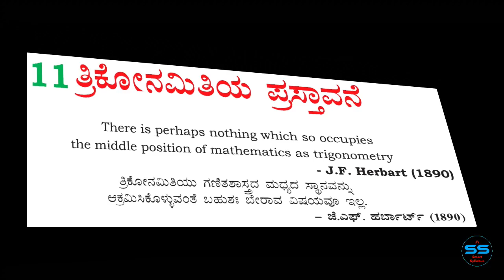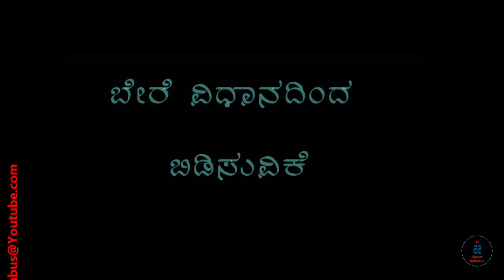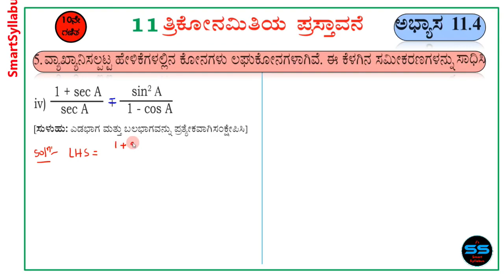SSLC 10th ತ್ರಿಕೋನಮಿತಿ ಪ್ರಸ್ತಾವನೆ ಭಾಗ-23 ಅಭ್ಯಾಸ 11.4 Introduction To Trigonometry In Kannada 10 SSLC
🔴 10th SSLC ತ್ರಿಕೋನಮಿತಿ ಪ್ರಸ್ತಾವನೆ ಪರಿಚಯ ಎಲ್ಲ ಭಾಗಗಳನ್ನು ನೋಡಲು ಕೆಳಗಿನ Link ಬಳಸಿ 👇 10th SSLC Introduction to Trigonometry in Kannada